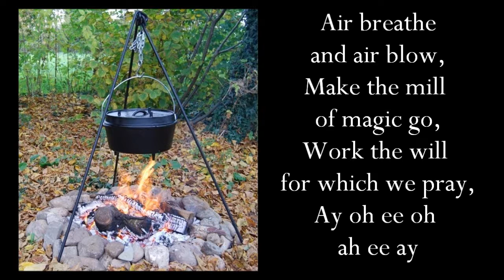The Cauldron Chant: Modern Pagan Witchcraft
A chant by Pat Crowther